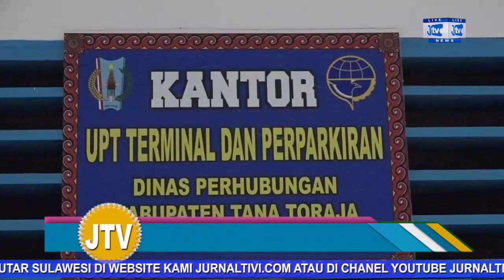PASCA DIRENOVASI, TERMINAL MAKALE HADIRKAN NUANSA WISATA